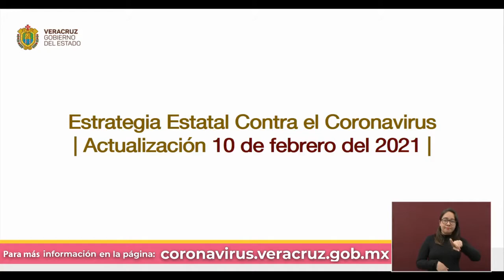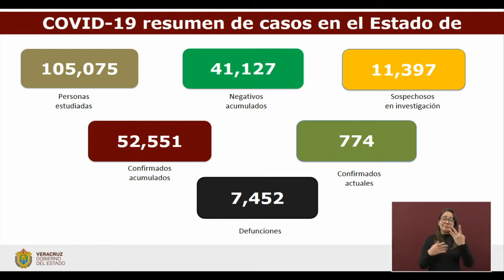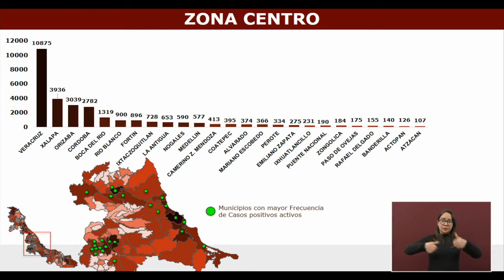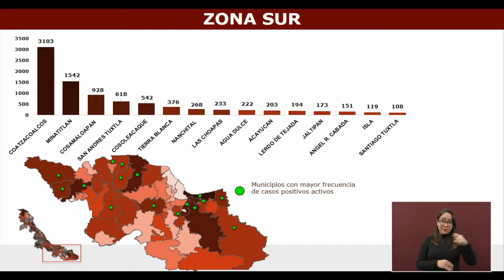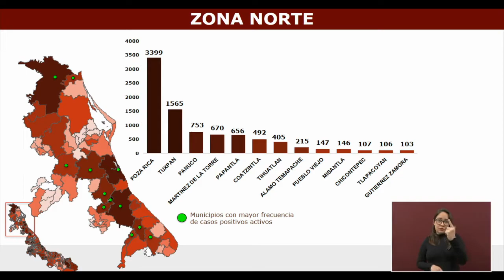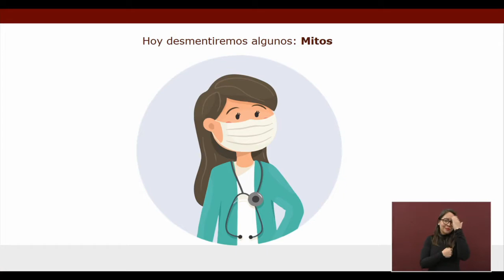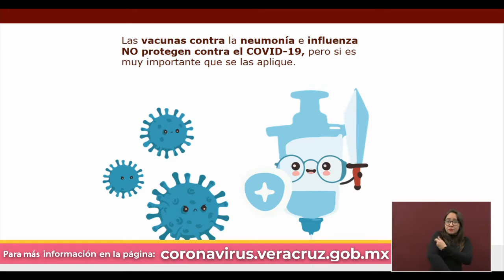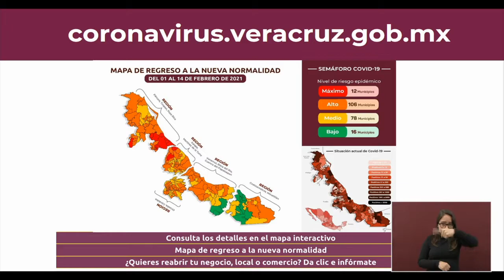Actualización de la Secretaría de Salud de Veracruz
Xalapa, Ver.- En seguimiento al panorama del coronavirus (COVID-19), la Secretaría de Salud (SS) informa en su emisión 318 que, al corte de las 19:00 horas, en la entidad han sido estudiados 105 mil 075 casos, de los cuales 41 mil 127 resultaron negativos.

El número de acumulados confirmados es 52 mil 551 (+ 72 nuevos) en 209 municipios; los positivos activos ascienden a 774 y  los sospechosos activos mil 002. Al momento, 42 mil 368 personas han logrado recuperarse de forma ambulatoria y/o en hospitales; aunque 2 mil 731 todavía están en vigilancia.